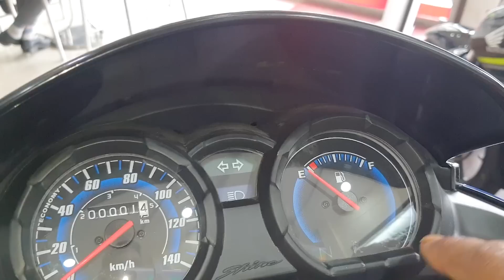2022 Honda Shine 125 New Update New Features Full Review In Hindi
2022 Honda Shine 125 New Update New Features Full Review In Hindi
premium Polish +Shampoo
M2RSpecial Polish With Microfiber Cloth
Combo Pack Of M2R Special Polish And Shampoo